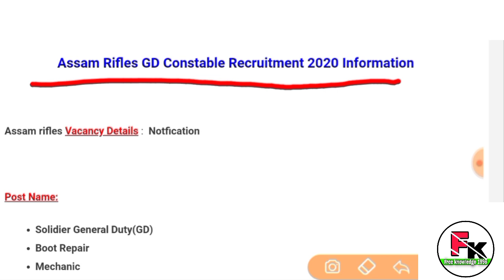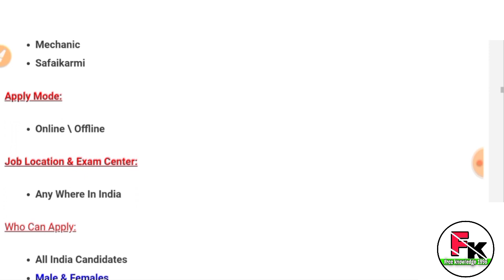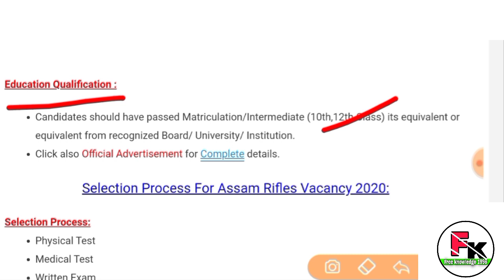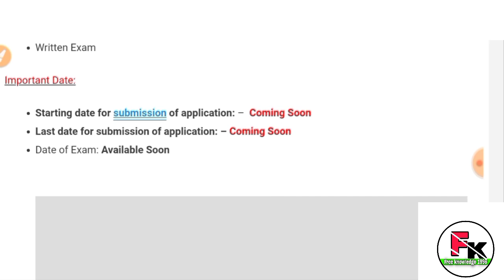Assam rifle GD new vacancy 2020 // Assam rifles GD requirements 2020//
Assam rifles GD new vacancy 2020-21
All India ke liye
Full information watch my video

Jai Hind
Dosto